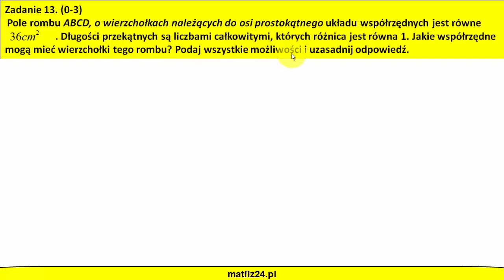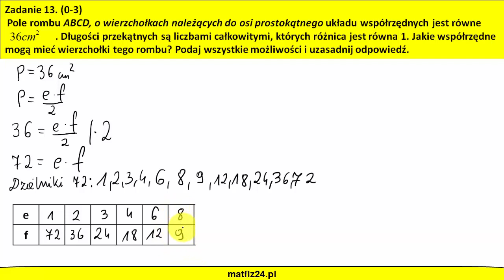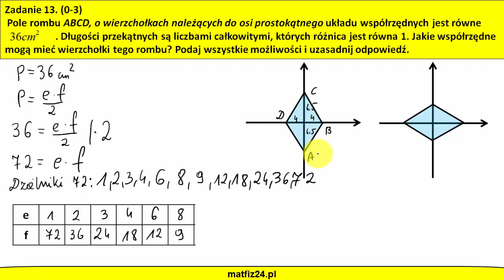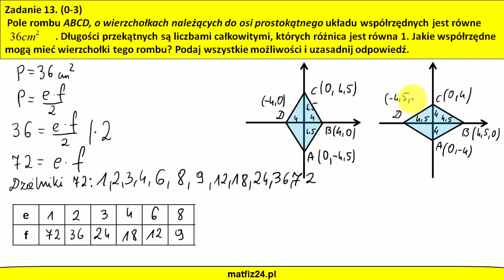Ciekawe zadanie z niewykorzystaniem rombu | MatFiz24.PL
Zadanie polega na znalezieniu długości przekątnych spełniających warunek zadania tzn. aby pole było równe 36 . W zadaniu potrzebna jest umiejętność obliczania pola rombu.